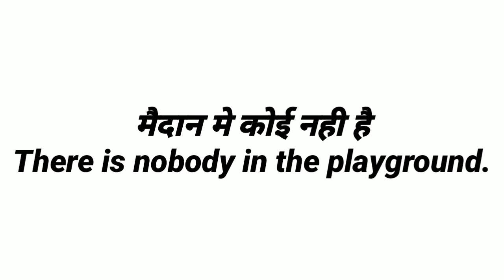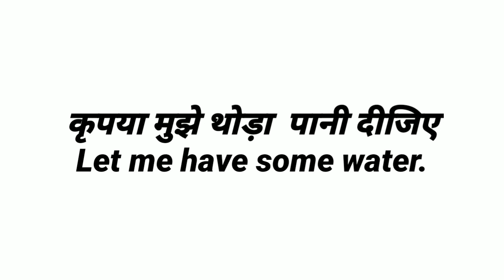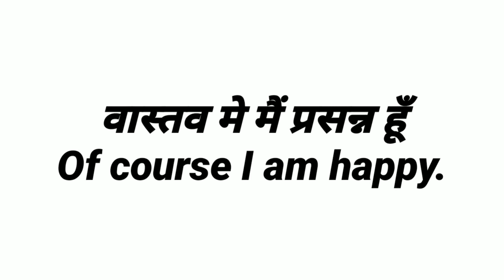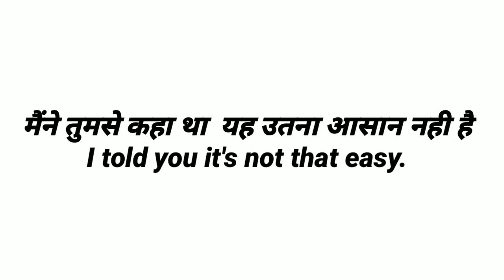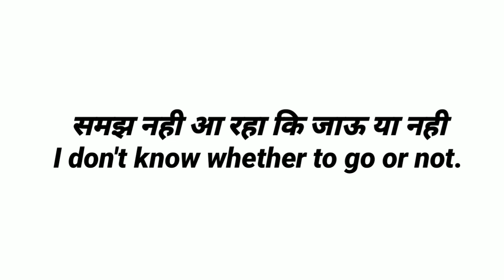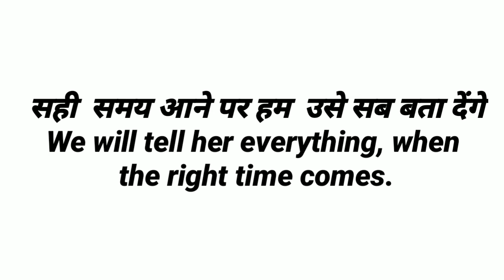English Sentences for Daily Use |English Vocabulary | English Speaking Practice | Learn EasyWay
Hello everyone , welcome to Learn easy way channel . This video you will learn daily use English Words which help you speak English fluently and confidently. You can watch this daily English speaking practice ,video to know various english  sentences which can be used in your daily english conversation.

vocabulary
Newspaper Vocabulary
English doubts
english vocabulary
vocabulary words
english speaking practice advanced
english speaking practice basic to advance
basic english sentence
spoken english
idioms & phrase
english words